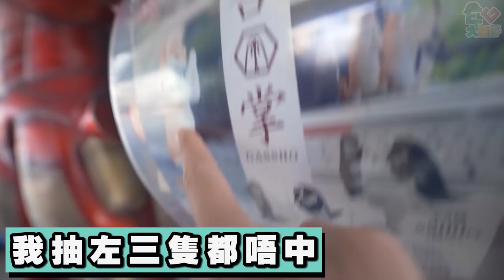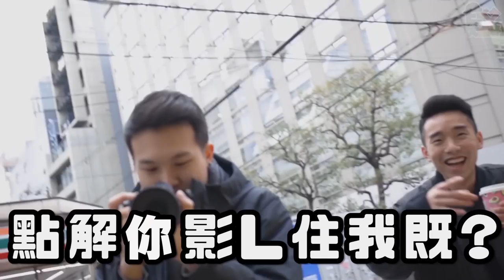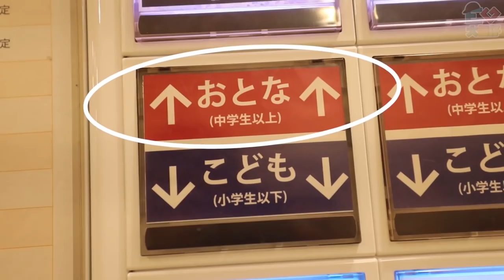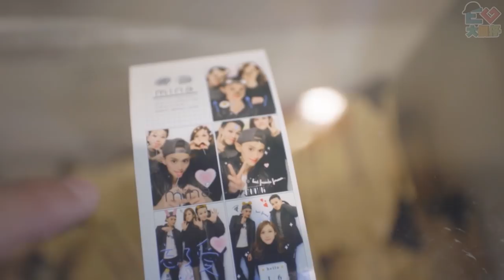【失禮街坊】街頭羞恥PLAY？！失禮了Des！ 大阪快閃 #4 最終集!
好好咁記錄了整個行程！
唔知幾時先可以再有機會去到架喇！